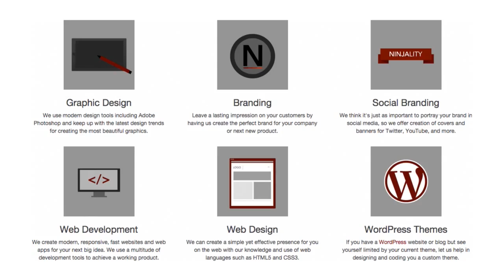EP.15 - @TheRockHD - Pimp My Setup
HEY YOU! EXPAND THE DESCRIPTION FOR MORE INFORMATION!

Follow us on the interwebz!

Looking to submit your setup for Pimp My Setup?

♥ Fan mail?! Send it on over!